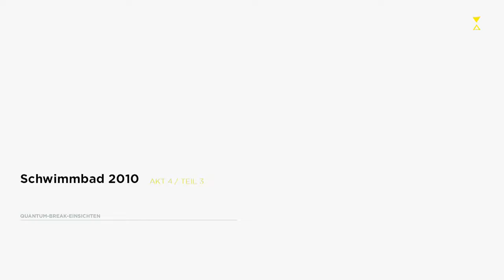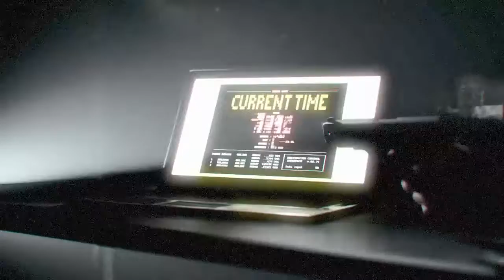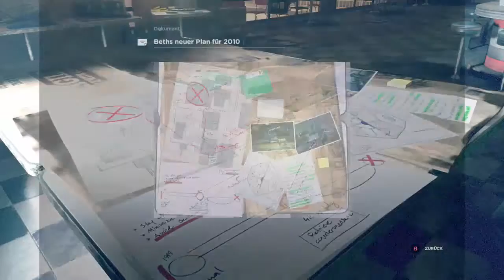Zeitreise | QUANTUM BREAK #12 | GamepadHero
► Quantum Break (HD, Xbox One, German)

"Quantum Break"
Actionspiel aus dem Hause Microsoft (2016)